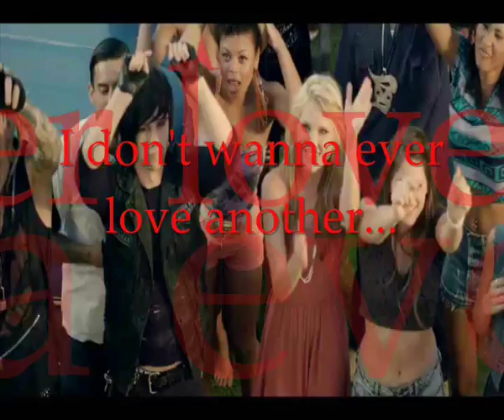Jacky Vincent - I don't wanna ever love another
My new video for all Jacky's fans :) (this vid is combination of some funny stuff and fanvid.)
Hope that the autors don't mind I used their pictures :)